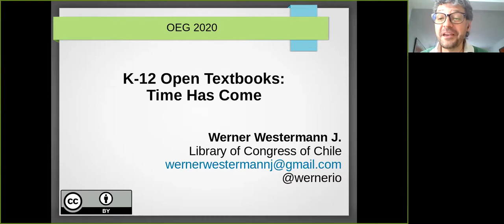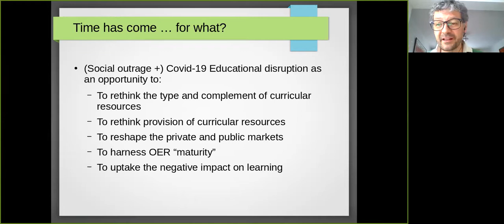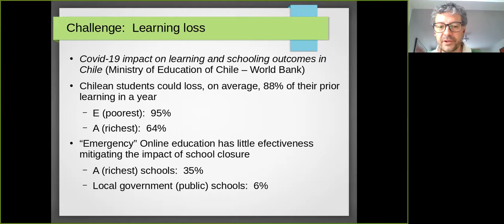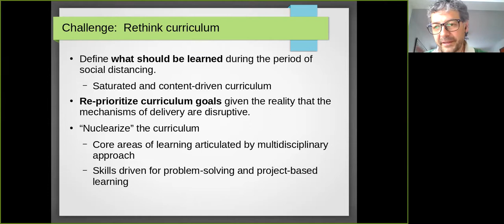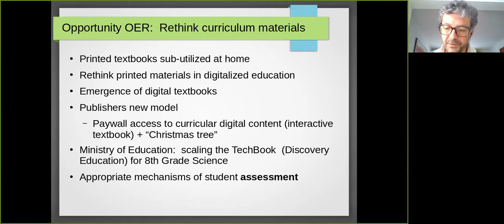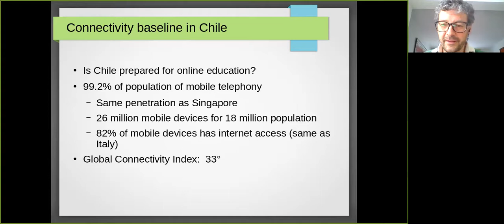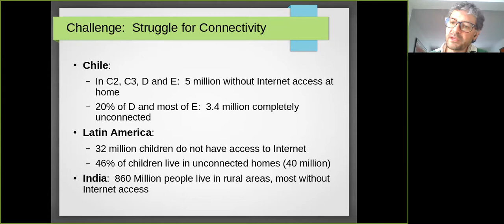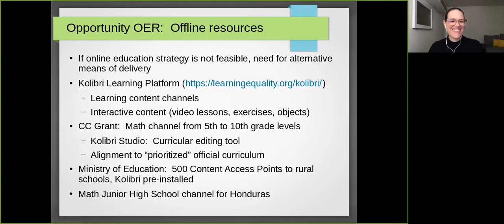K-12 Open Textbooks: Time Has Come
Author: Werner Westermann